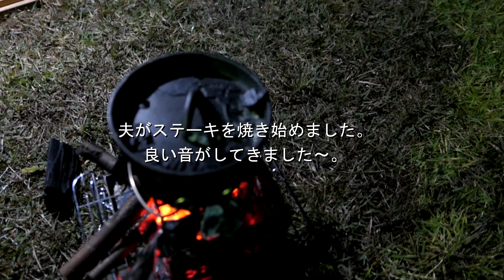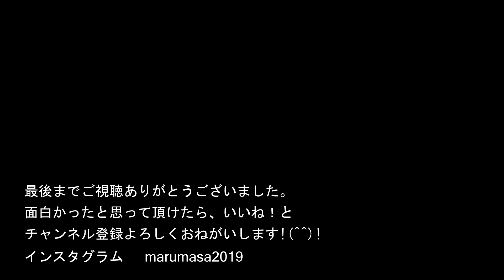ソロキャンプの練習と焚き火でカンパーニュ焼きました。アヒージョ。Bonfire/Solo camp practice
ソロキャンプと焚き火でパンと料理を作るのに憧れているので、練習に連れて行ってもらいました（笑）キャンプ料理は全て夫が作ってくれていましたので、今回の練習では、各自で料理を作る事にしました。カンパーニュも焼いたのですが、果たして結果は！( ´艸｀)
最後まで見て頂けたら嬉しいです!(^^)!

◆キャプテンスタッグ　ミニダッチ
◆使用カメラ

Marumasa wanted to cook bread and food by camping alone and on a bonfire.
I had my husband take me to practice (laughs)
At the camp, everything was left to my husband, so
This time I decided to make my own favorite dish.
I also baked the campagne, but did it succeed?